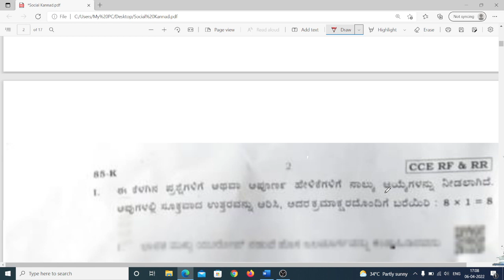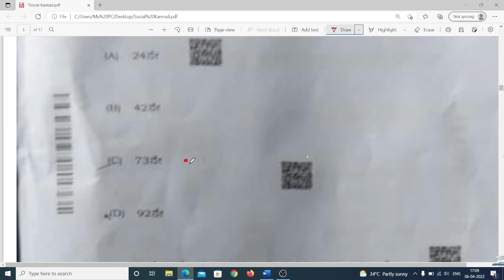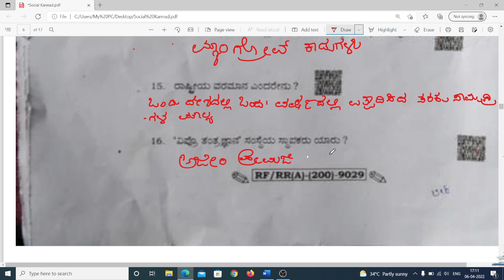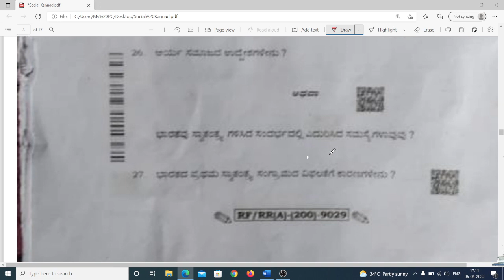SSLC CLASS-10th SOCIAL QUESTION PAPER WITH KEY ANSWER FINAL ಸಮಾಜ ವಿಜ್ಞಾನ EXAM 06-04-2022 ಉತ್ತರಸಹಿತ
SSLC CLASS-10th ಸಮಾಜ ವಿಜ್ಞಾನ EXAM 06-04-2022 ಉತ್ತರಸಹಿತ SOCIAL QUESTION PAPER WITH KEY ANSWER FINAL